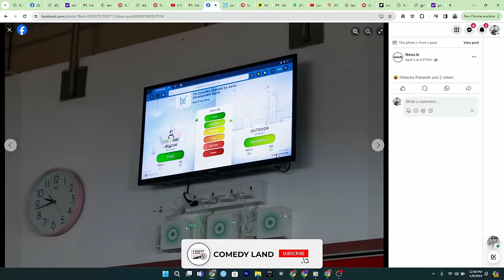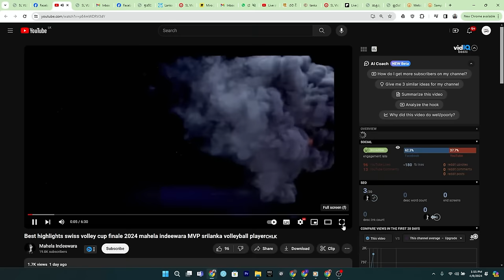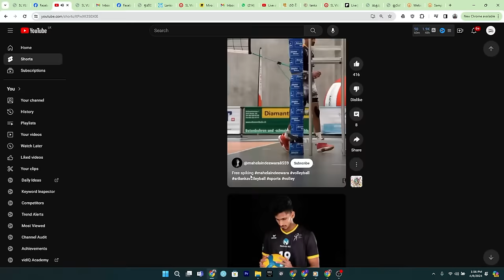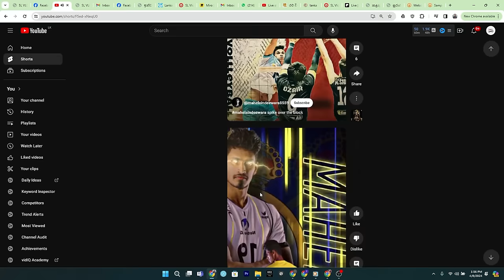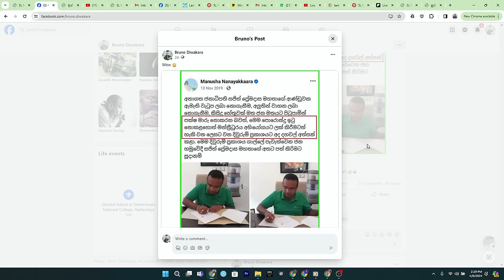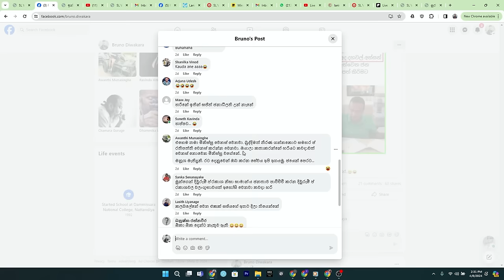දැං ඉතිං නිමල්ට නින්ද යයි